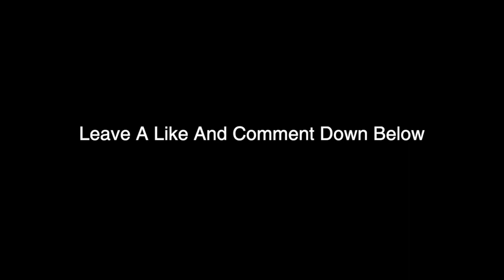My First MotoVlog Ft Ami Vlogs| 50K Subscribers Meetup Special.Tulsi Upvan(Motijheel)Kanpur